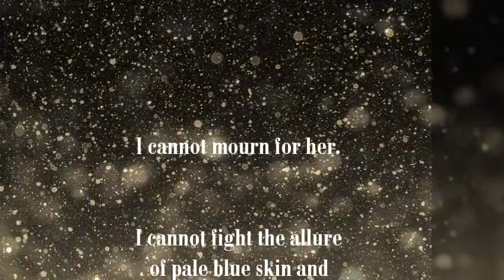seasoned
Video created by AnnThraxx.
Poetry written by AnnThraxx.

Twitter: @AnnThraxx Music, Phantom of the Opera remix, by sageone, used with permission. Full download available here: